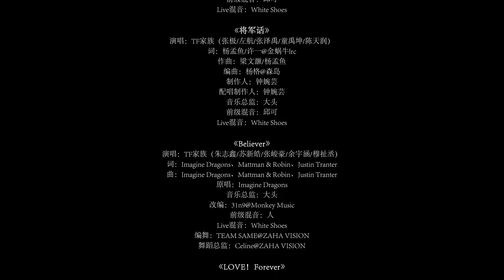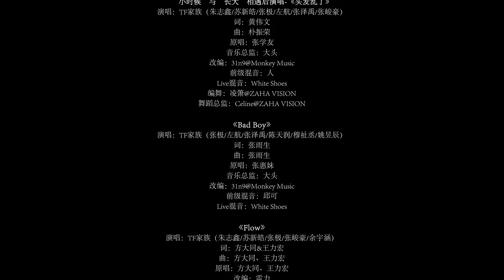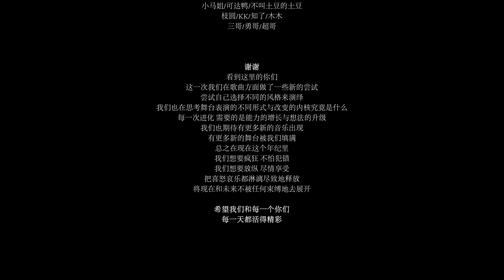【TF家族 张极】TF少年进化论第六期——《陆》舞台篇（下）